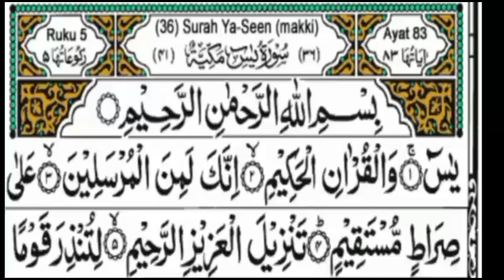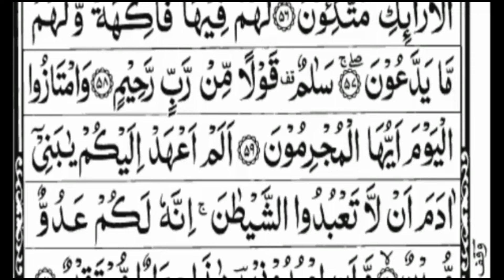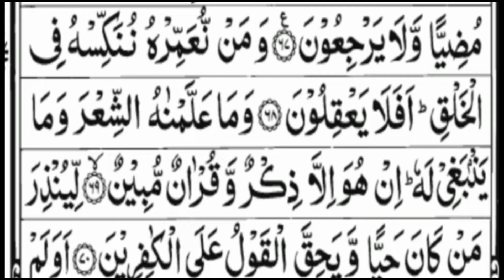Surah Yasin(Yaseen) | Full With Arabic | Beautiful recitation|یس سورہ 36|006708|edit&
Quran Recitation
Surah Yaseen
Yaseen Sharif
Yasin Sharif
Yaseen Sharaf
Yaseen
Yasin
Yaseen Surah
Yasin Surah
Al Sudais Yasin
Sura Yaseen
Surah Yasin(Yaseen) | Full With Arabic | Beautiful recitation|یس سورہ 36|006708|edit&fcyobk
Surat yasin
Yaseen sura
Yasin sura
Surah Yaseen recitation
Surah Yaseen Tamil translation
Surah Yaseen in Tamil
Surah Yaseen Yasser Al dosari
Surah YaseenTarjuma ke sath
Quran
Quran Read
Quran Recitation
Daily Recitation
Yaseen Sharif
Yaseen Surah

Surah Yasin(Yaseen) | Full With Arabic | Beautiful recitation|

sheikh sudais best quran recitation
full quran recitation by sheikh sudais
surah yaseen abdul rahman sudais
surah yaseen fast recitation sudais
surah yasin sudais with english translation
Yaseen Sharif Ki Tilawat
Surah Yaseen beutiful recitation
Surah Yaseen With English Subtitles
How to read quran
How to read Quran with translation
Quran Recitation With Urdu Translation
Surah Yaseen By Abdul Basit
Surah Yasin (Yaseen) By Sheikh Abdur-Rahman As-Sudais